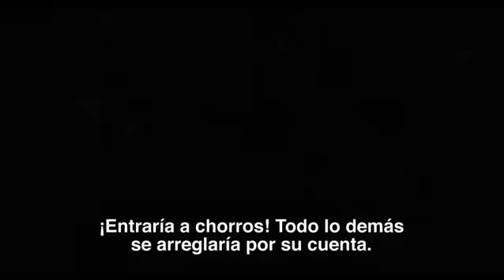Cine Para Viajeros - Comer Rezar Amar - Trailer Subtitulado Esp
Recomendada para aquellos que quisieran abandonar su rutina para conocer las novedades del mundo.